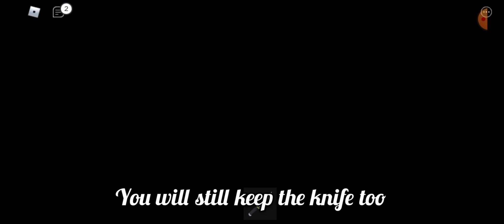How To Get The New 2 Traitors Game Mode In Piggy!! New Funny Roblox Piggy Traitor Glitch!!